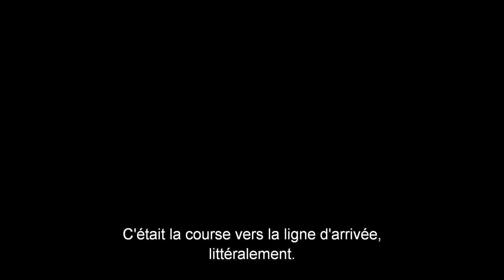Pirates des Caraïbes : La Vengeance de Salazar - Interview : La scène préférée de Kaya (VOST)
Dans cette interview, Kaya Scodelario révéle sa scène préférée de Pirates des Caraïbes : La Vengeance de Salazar !

Partez à l'aventure avec Pirates des Caraïbes : La Vengeance de Salazar, avec vous partout dès maintenant.